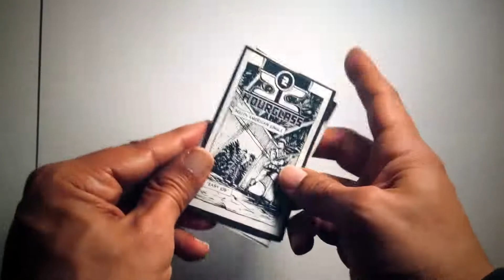Mini-Comic Bundles: What's inside?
Mini-Comic Bundles: The classic feel of old school comic books delivered to your door with a monthly collection of 1/8 size newsprint mini-comic bundles.